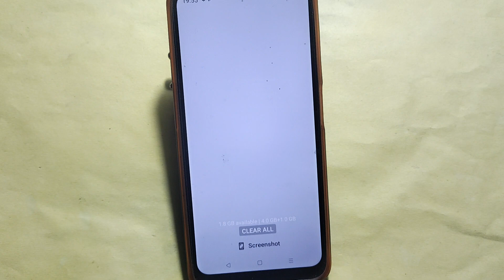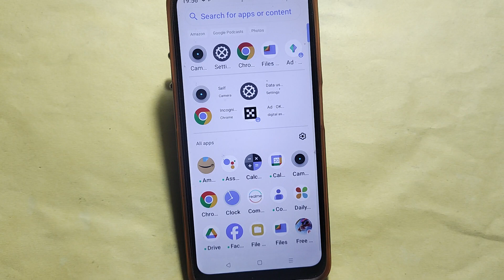How to enable 50 Mp camera, Nothing 1 me high quality photo kaise khinche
Best powerful CPU under 10k

60-Inch Tripod with Bag

7 Socket 6A Extension Board

multiplug Extension